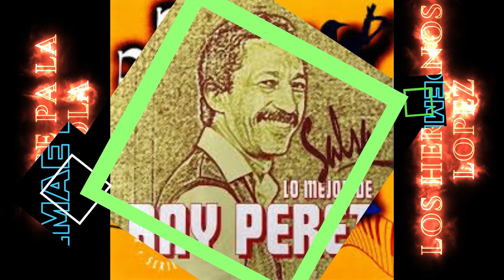SALSA PURA DE LA VIEJA GUARDIA VOLUMEN II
SEGUIMOS CON LA SALSA DE LA VIEJA GUARDIA VOLUMEN II
SALSA QUE YA NO OYE SINO EN NUESTRO YOUTUBE
CON LOS MEJORES ARTISTAS SALSEROS